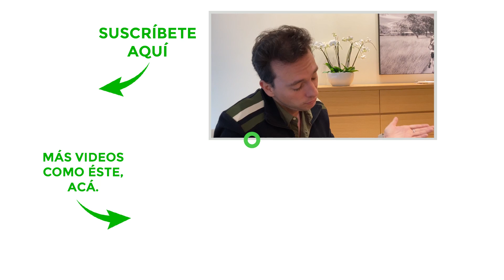Unboxing Apple Watch Series 5